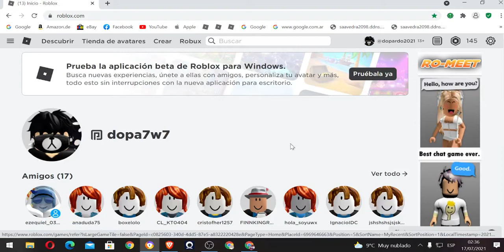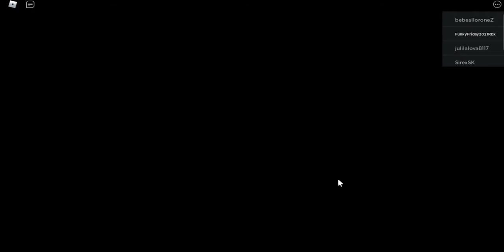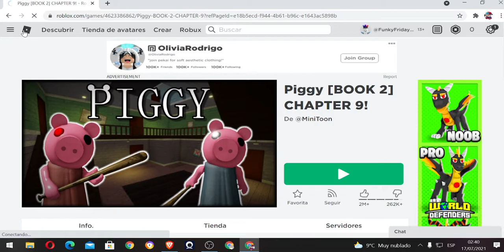Como no tener piernas en roblox